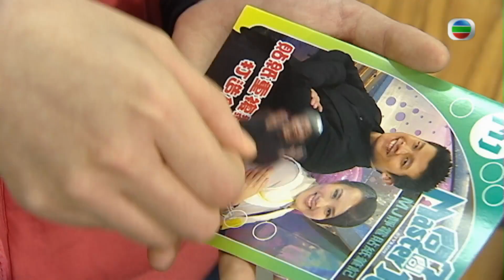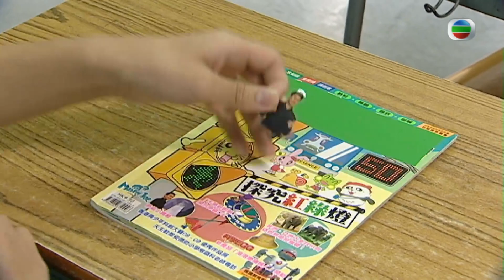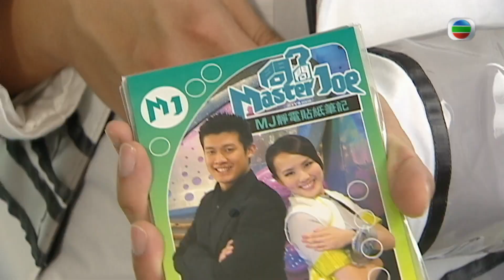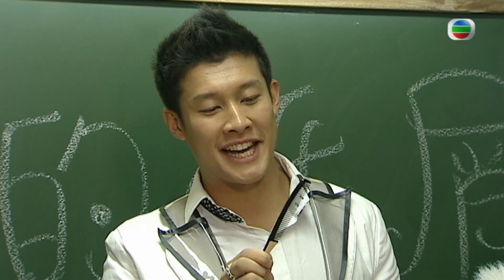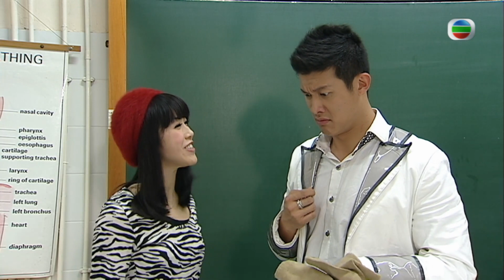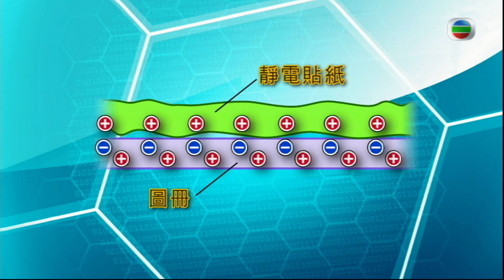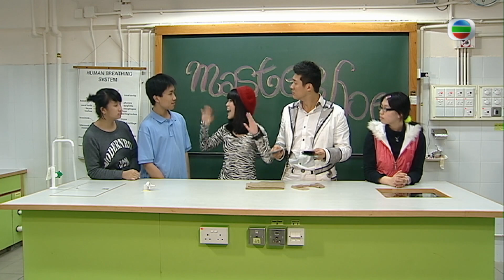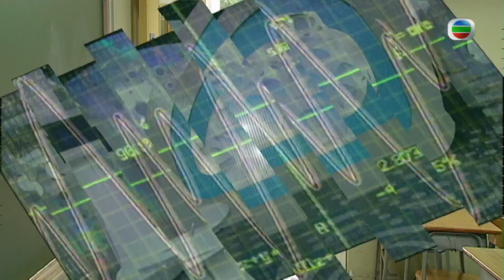【科學小知識】這種神秘貼紙竟不能被貼在筆記本裹！｜兒童節目｜資訊節目｜游莨維｜楊洛婷｜吳業坤｜問問Master Joe